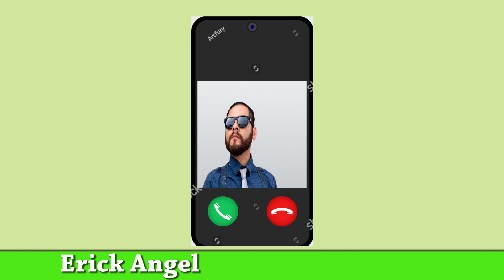Conversando con Siempreverde, la cultura y las plantas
En esta ocasión Erick Ángel y Carlos Cuellar conversan sobre los temas que se relacionan entre la cultura y las plantas. 1ra secuencia donde conversaremos de muchos temas y tambien invitar a los seguidores a participar de las charlas. "Comparte y deja tu comentario, para probar que somos muchos los que queremos participar con Siempreverde"